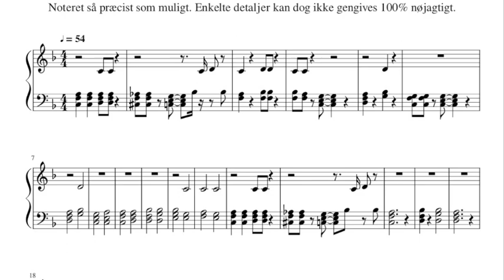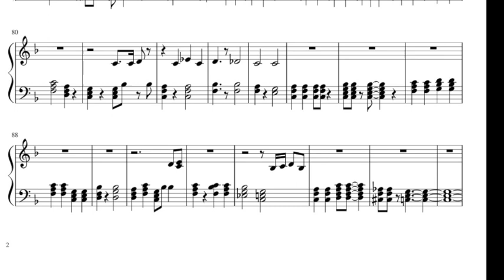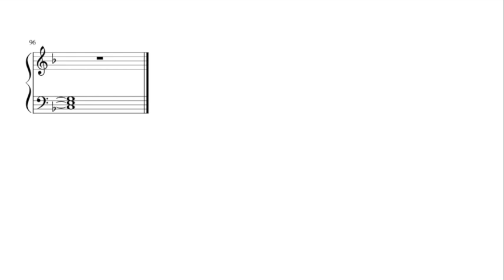Det, jeg spiller på demoen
Den oprindelige klaverskitse til "Alt det besvær" fra "Paul"-projektet.